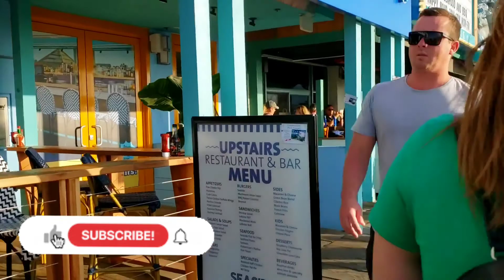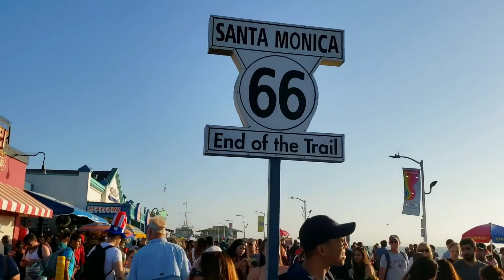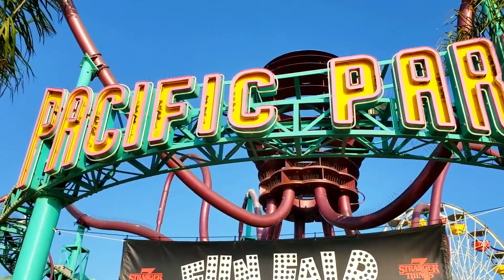Santa Monica Pier..